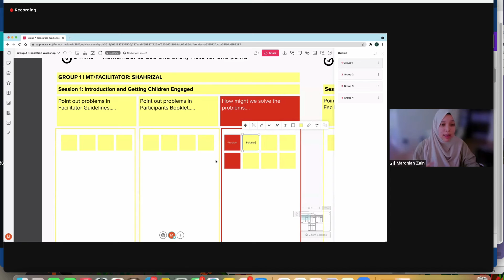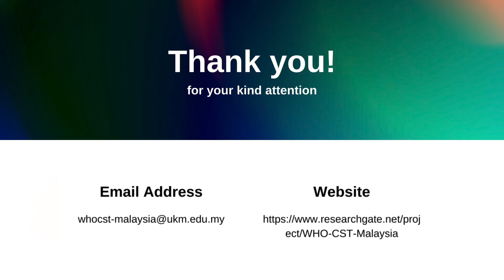WHO-CST Malaysia Translation (Phase 1) Workshop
We conducted a workshop with our translators. Purpose of the workshop is to discuss issues arised during translation of WHO-CST module from English language to Malay Language. World Health Organisation Caregiver Skills Training (WHO-CST) is a programme developed by WHO and Autism Speaks to train caregivers of children with developmental delay or disorder. We hope that with this translation, we can conduct training to all parents of children with disabilities in Malaysia.